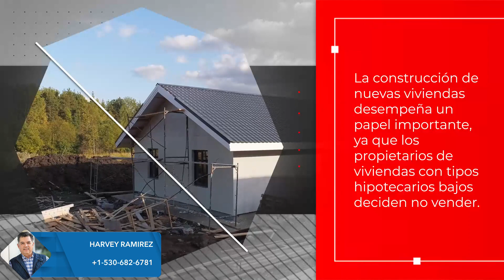Aumenta La Confianza De Los Constructores De Viviendas en EE.UU.